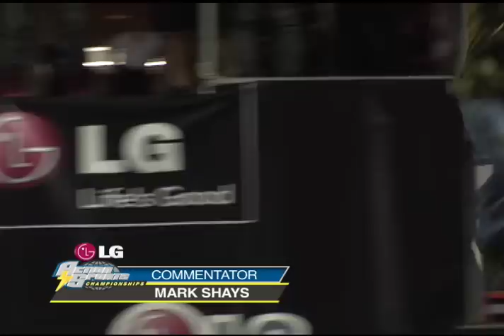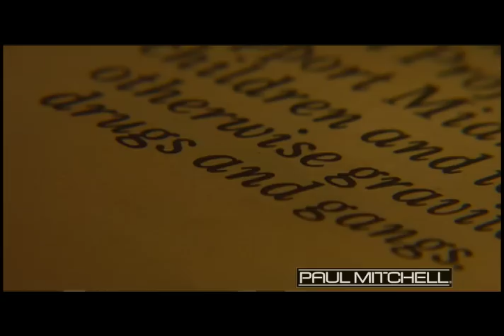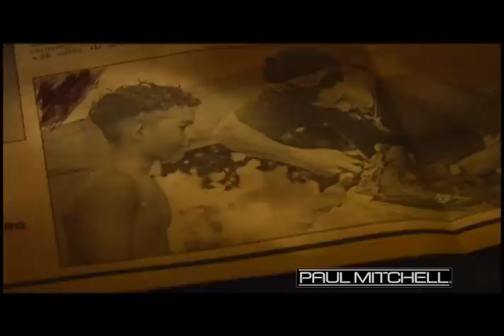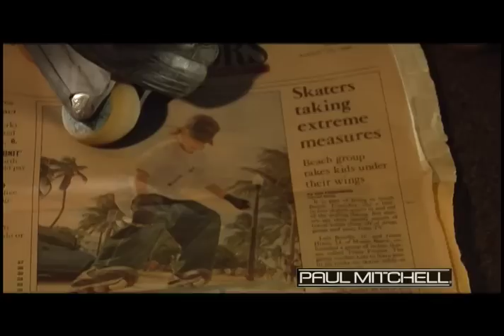LG Action Sports World Champion Inline Street Complete Show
Full Broadcast of the men's and women's Inline Street competitions as televised of the 2008 LG Action Sports World Championships in Seattle, Washington. Frankie Morales, David Sizemore, Jenna Downing, Richie Velasquez, Fabiola DaSilva and more compete for the title of World Champion